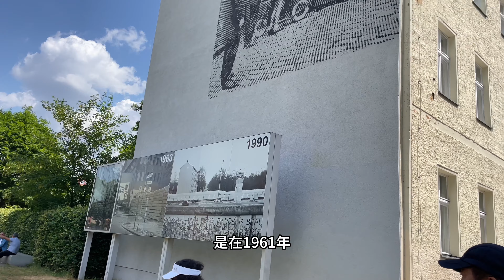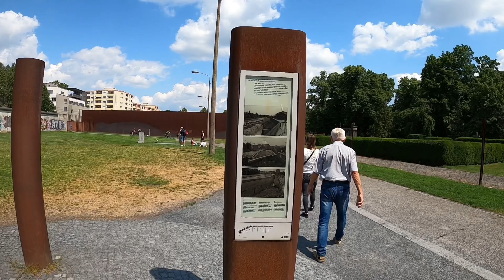德国柏林自驾游攻略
德国柏林旅游
￼欧洲房车自驾游
欧洲房车营地￼
￼德国旅游
环球旅游￼